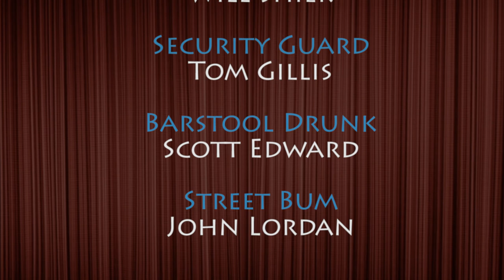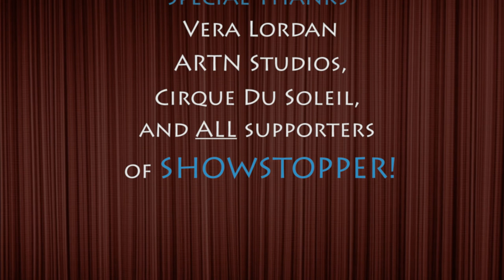SHOWSTOPPER Ep.02- This is Showbiz?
Chorus Cowboy Guy Silcox has just found out his Hollywood dream is over before it even began.  Can Jay handle the heat from his nemesis Maurice when the star of the show goes missing?

Created by three employees at the Cirque Du Soleil show "IRIS" while it was closing, SHOWSTOPPER is also a web series about general backstage life at a "Cirque-like" show.  Directed by a former Cirque Du Soleil employee who has trained at The Groundlings, and Improv Olympic West, and starring several former cast members of "IRIS," SHOWSTOPPER reminds us all that the show MUST go on, even when the curtain is REPOSSESSED.

CC'd for the hearing (and accent) impaired.
LordanARTs 2014